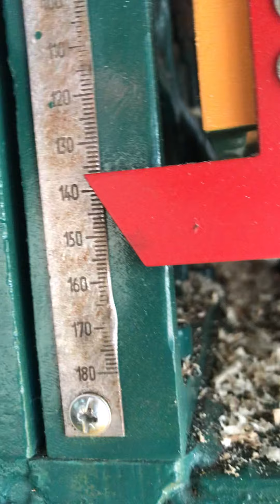Д 300 с отдельной подачей